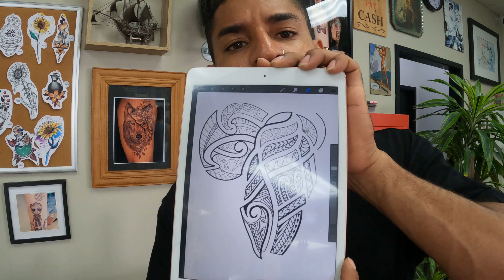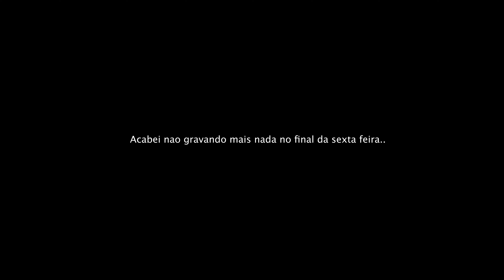VISTO DE TRABALHO DE TATUADOR NA NOVA ZELÂNDIA - Consegui 5 anos na minha area de atuação | Vlog 02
E ai rapaziada? Neste video eu mostro um pouco minha rotina como tatuador aqui na Nova Zelândia e falo um pouco sobre como consegui pegar o visto de trabalho na minha área de atuação.

Me sigam no instagram: @yurioliver2k22 & @yuriolivertattoo